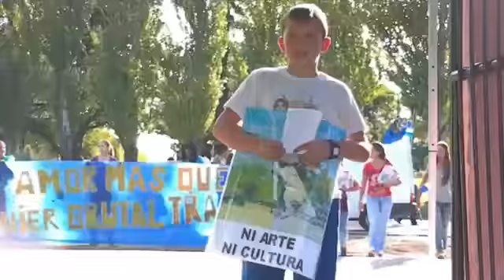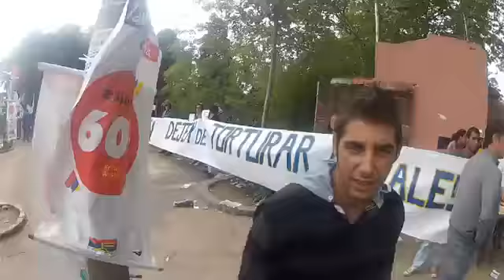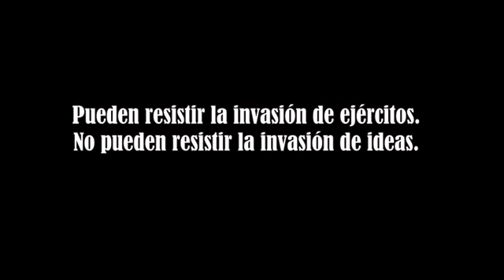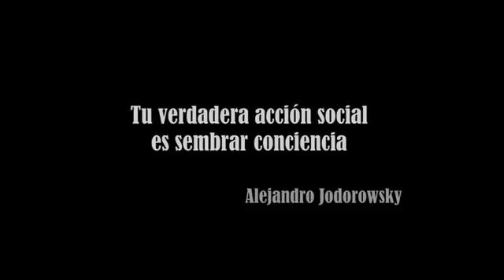Criminalizar la protesta...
Lo lograron. Nuestros parlamentarios viles y cobardes lograron criminalizar la protesta.

No puedo decir que mi disfrute no incluye el dolor de ningún animal porque soy un carnívoro confeso.

Pero entiendo que estas personas no están protestando en el lugar más amigable.

Me enojé mucho con uno de ellos cuando una vez se fueron a meter a un seminario en la intendencia en el que se trataba la bioética y los experimentos que se realizan con animales para salvar vidas humanas.

En aquella ocasión, cuando un gordito de trenzas quería empujar a una señora mayor, bioquímica, a la que insultaba llamando nazi y "Mengele" decidí sostenerlo del cuello, hasta que se le fueron las ganas de pisotear señoras mayores y nerds llenos de granos, y lo saqué diciéndole que se fuera a las criollas si estaba tan a fin de enfrentarse con alguien que le respondiera.

Quizás sea mi culpa porque un par de años después empezaron a pasar estas cosas...

En fin, lo importante aquí es que el periodista fue agredido, golpeado, que hay una filmación donde todo lo que se muestra es al pobre flaco recibiendo agresiones y ahora resulta que está  a la espera de recibir un veredicto inapelable del tribunal de faltas.

En el min 12:09 un jergarca de la IMM dice que tiene acomodado  todo con la policía para que les apliquen la "amansadora".

No puedo decir que esté de acuerdo con nadie que maltrate animales, no puedo decir que esté de acuerdo con alguien que está vivo gracias a muchos de los adelantos que existen porque experimentamos con animales y sale a aterrorizar estudiantes y universitarios que no están muy acostumbrados a la violencia sino al razonamiento...
Pero lo que sin duda digo es:
"Si ya comenzamos a criminalizar a los que protestan, si los medios muestran lo que los poderosos quieres... entonces nuestra llamada democracia ha muerto... como el dios de Nietzsche.

Llámenme anticuado, pero la policía debería proteger a la mujer en el piso hasta que llegue al juzgado y a la persona que está con la cámara siempre que no esté haciendo nada malo. Debería protegerlas a costa de su propia vida...

Vergüenza nacional en los minutos
17:28
17:52
18:09
19:04

Y aviso en el min 19:15 donde se sienten los golpes que recibe el periodista que sólo estaba filmando son indignantes.

A partir del min 22:00 esto parece una película surrealista.

No renuncies Bonomi, ¡morite!

Vergüenza de mis políticos, del país y de los medios.

Y esto es criminalizar la protesta, porque obviamente este flaco no se desacató, aunque luego es lo que digan en el juzgado.